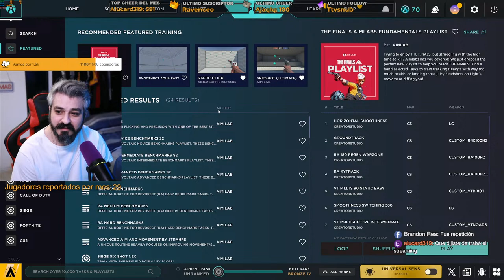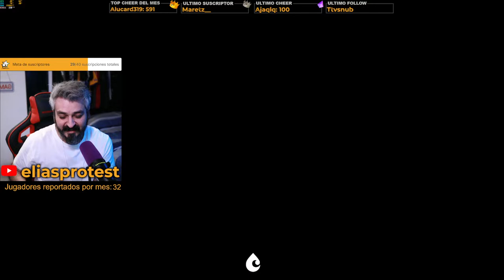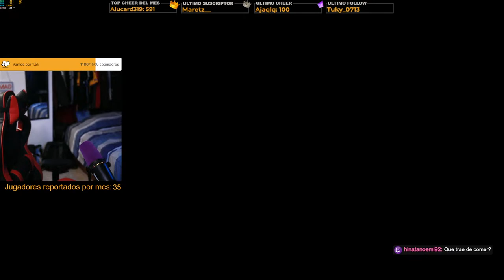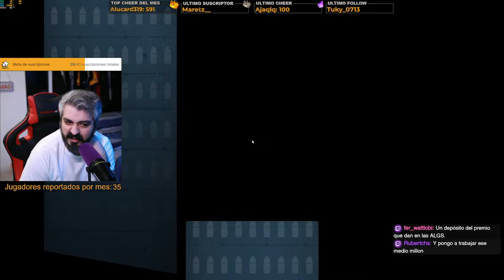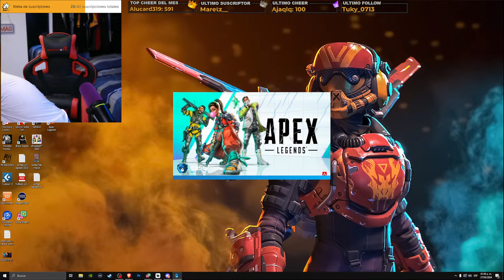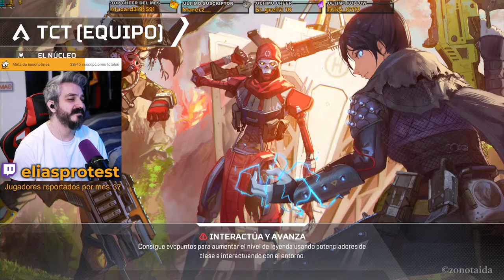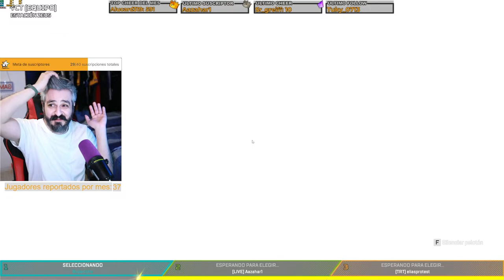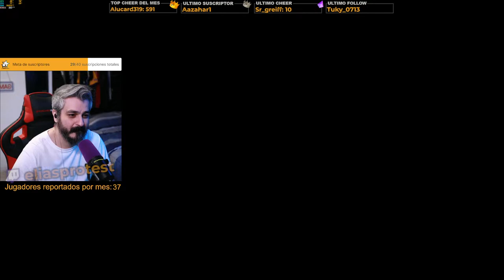Probando los cambios de Apex con MNK ⭐RTX4080⭐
Seguimos actualizando el Canal poco a poco